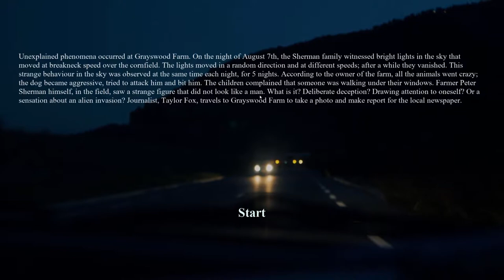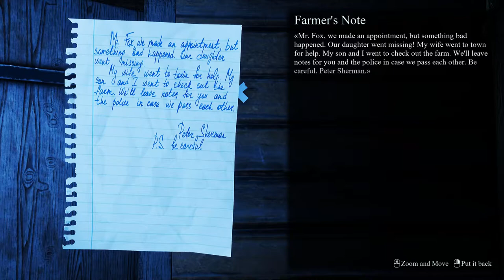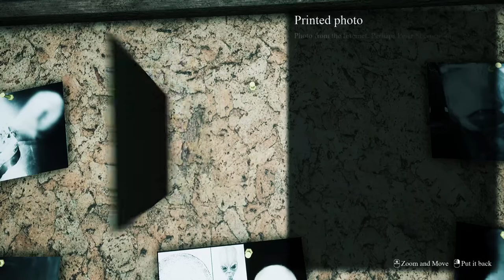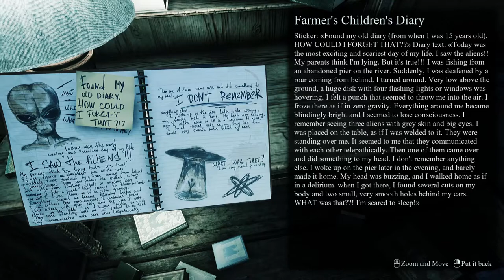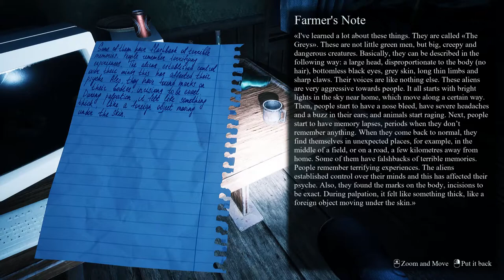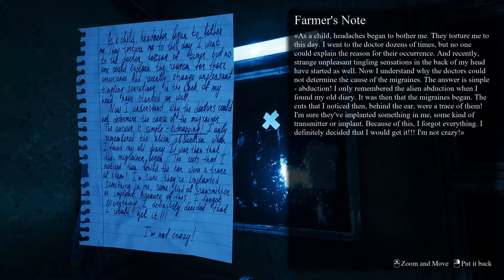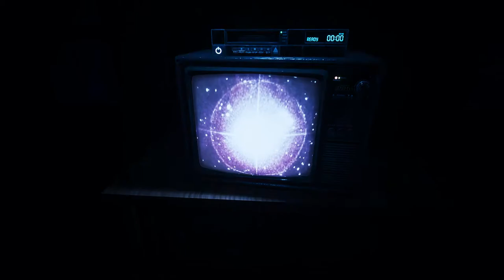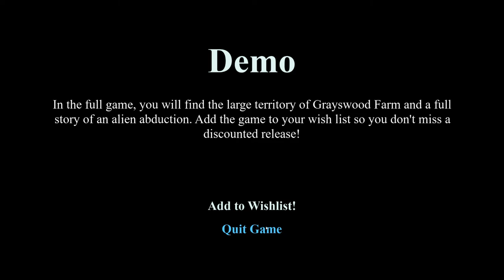They Are Here Alien Abduction Horror Demo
Today I thought I would take you along on a different Demo this time it's called They are here a game horror-ish game where you play as a reporter going to a farm to talk to a farmer about Aliens and UFOs but that's can't be real right? Only one way to find out.
I played this Demo along with a few other Demos during Steams Demo Season they had going what has now ended.